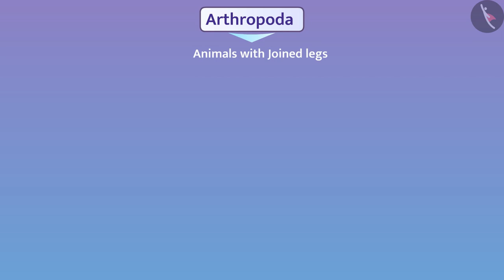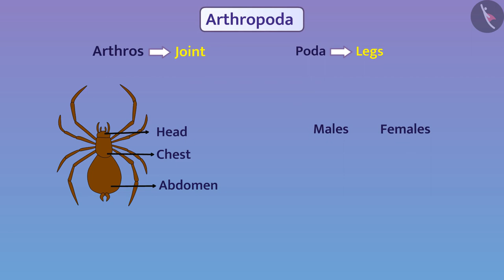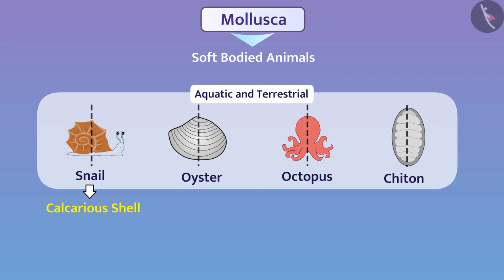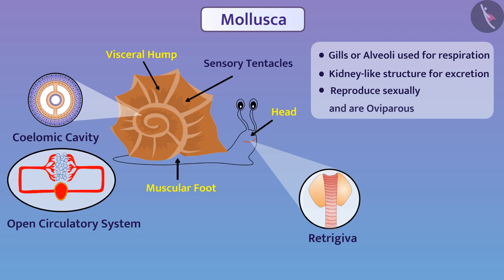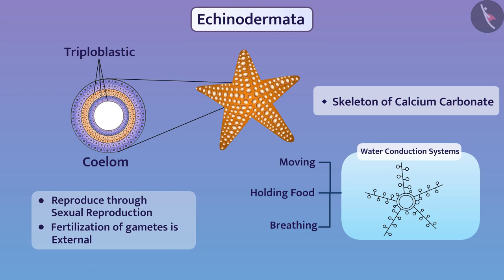Animal Kingdom : Invertebrates 2 | Part 2/2 | English | Class 9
Class 9 | NCERT | Animal Kingdom : Invertebrates 2 | Part 2/2 | English | Class 9 | Diversity in Living Organisms | Classification

In this video, we will study about Animal Kingdom : Invertebrates 2 | Part 2/2 | English | Class 9.